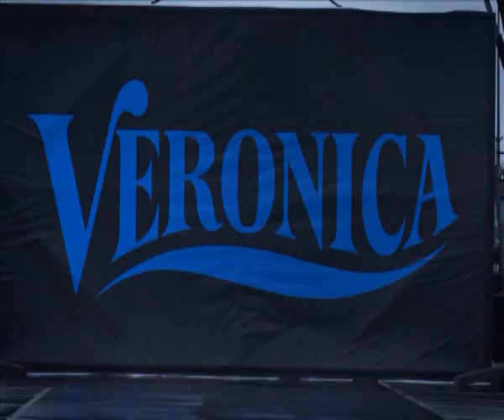00 Pilot Crash Test Pewi's eerste test aflevering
Deze aflevering is niet uitgezonden maar aan ons getoond als eerste aflevering. Vanaf hier zijn de 8 andere afleveringen gemaakt.